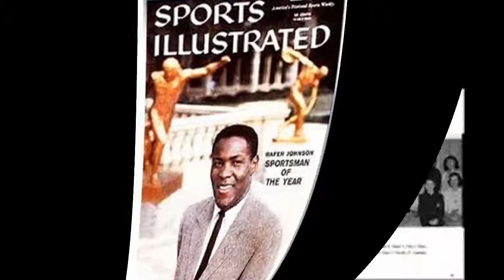Flashback 1958 ( Two Minute Look)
1958 (MCMLVIII) was a common year starting on Wednesday (link displays the full calendar) of the Gregorian calendar, the 1958th year of the Common Era (CE) and Anno Domini (AD) designations, the 958th year of the 2nd millennium, the 58th year of the 20th century, and the 9th year of the 1950s decade.